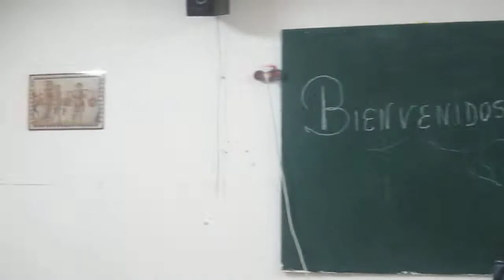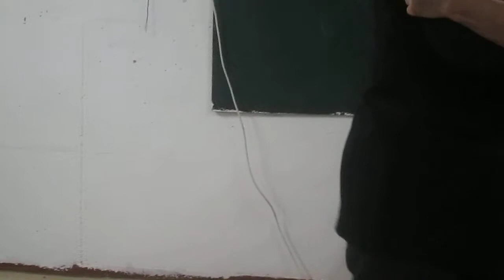tangos en la olei 1-6-2013